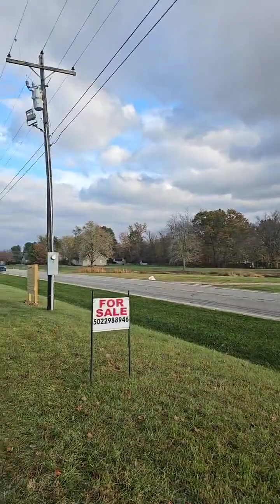Tiny Homes, Tiny Houses, Affordable Housing, Modular Homes, Prefab Homes, Amish Made, Amish Built